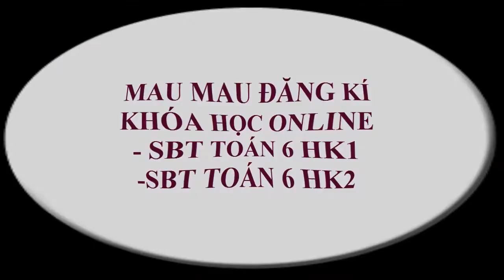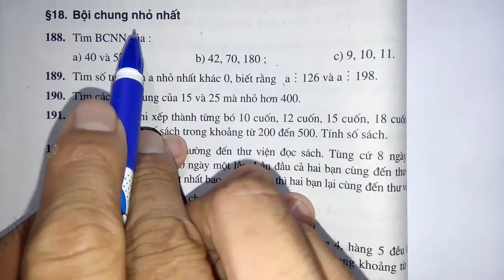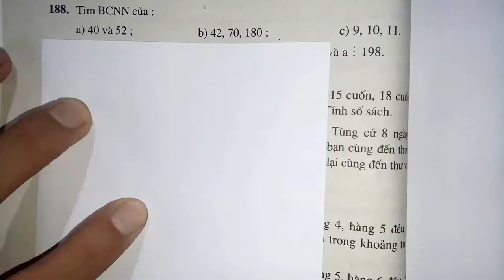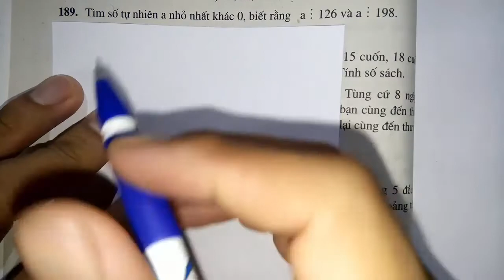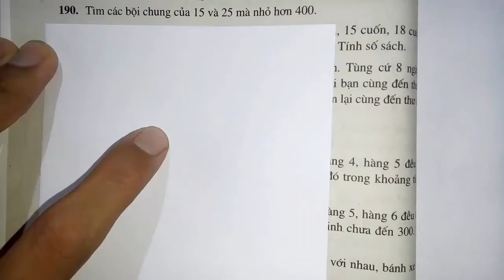Toán học lớp 6 - Sách bài tập - Bài 18 - Bội chung nhỏ nhất